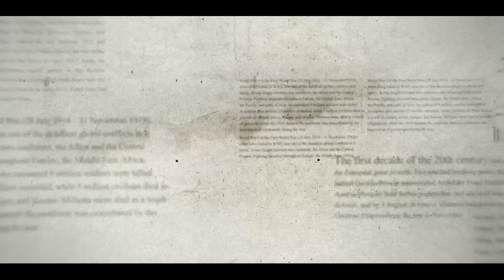KITA AMANKAN ANAK INI AGAR TIDAK SALAH PERGAULAN KEMBALI